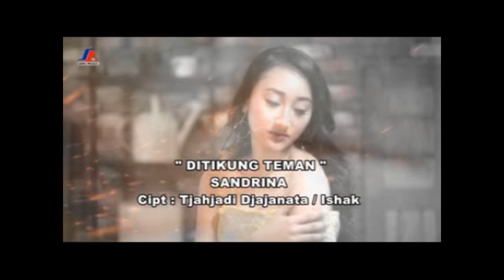Sandrina - Ditikung Teman (Official Music Video)